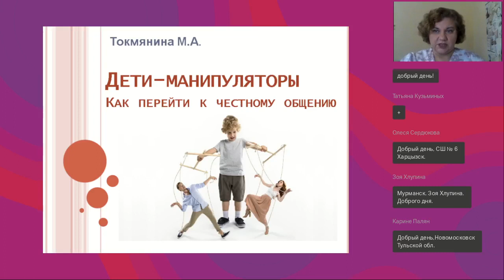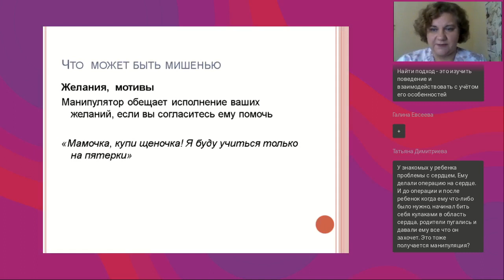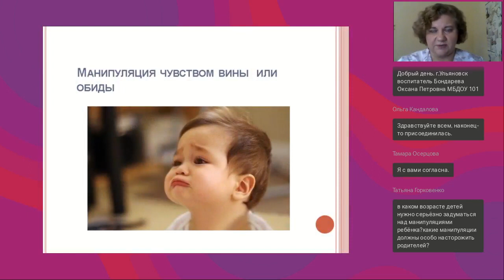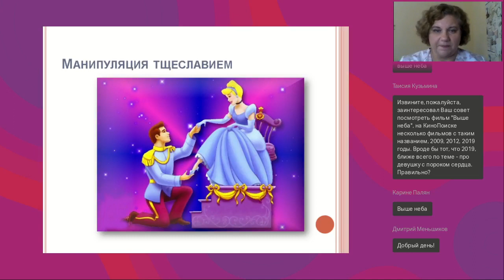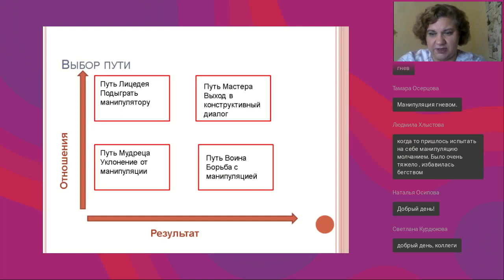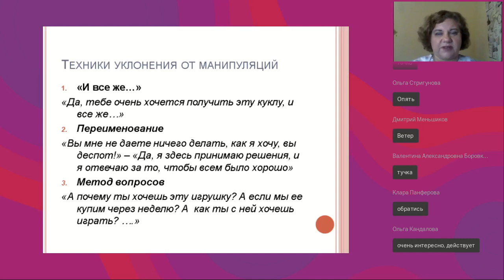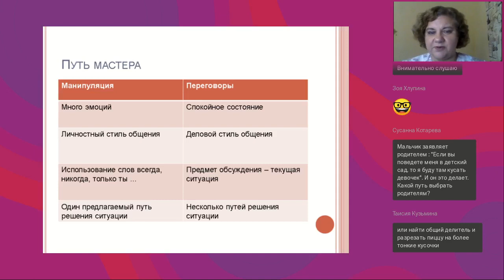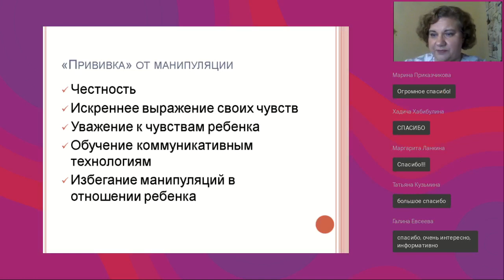Дети манипуляторы Как перейти к честному общению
Вебинар
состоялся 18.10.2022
Ведущая вебинара:

С проблемой детской манипуляции сталкиваются многие педагоги и родители. Спектр проявления детьми манипулятивного поведения разнообразен — от ярких истерик до умелой лести, от показной ярости до соматического ухода в болезнь. Манипуляция в любом виде — это неравноценное общение, в котором манипулятор получает для себя больше, ничего не отдавая взамен. Поэтому педагоги и родители в таких случаях часто испытывают усталость и выгорание, а воспитательные процессы не приводят к запланированным результатам. Вебинар посвящен подробному анализу причин детских манипуляций, и практических способов изменения поведения ребенка.